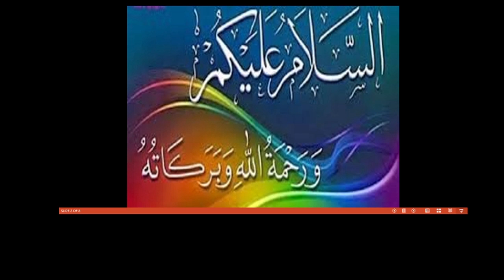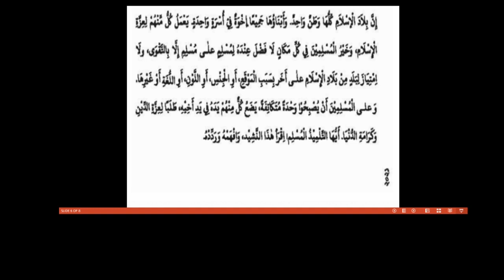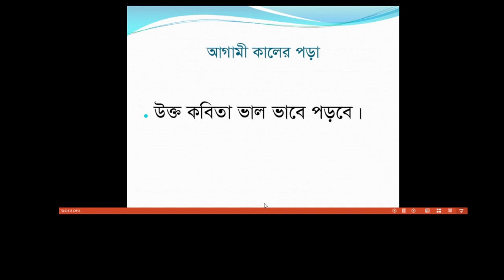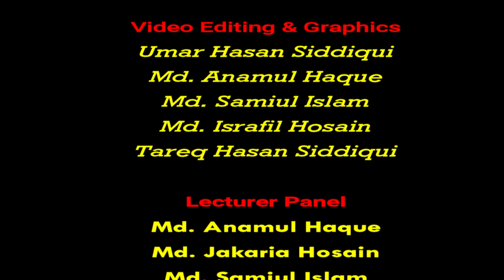Bogura City Ideal Madrasah। Online Class। Class-Eight। Subject-Arabic 1st Paper -14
তারিখ- ০৩/০৭/২০২১
ক্লাস: ৮ম
বিষয়ঃ আরবী ১ম পত্র
বিষয় শিক্ষক-  জনাব এনামুল হক
স্থান- শাকপালা, বগুড়া
মোবাইল: ০১৭৭৫৫৩৬৮৪৮